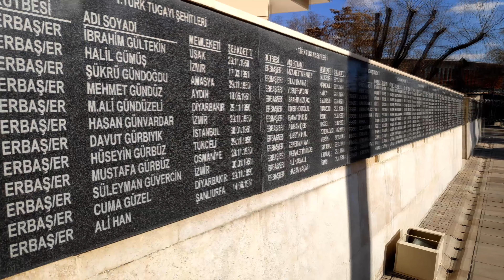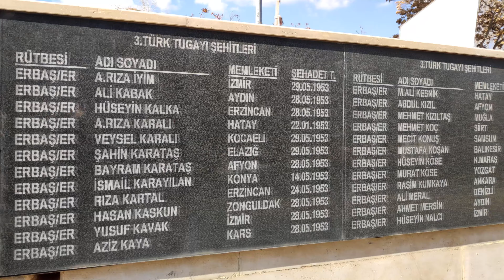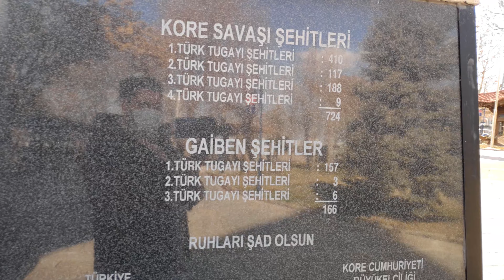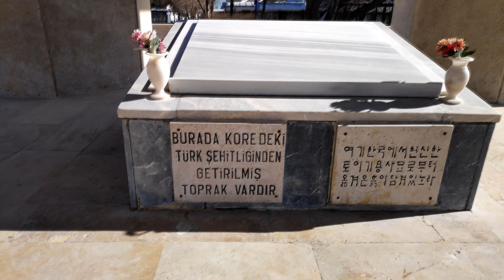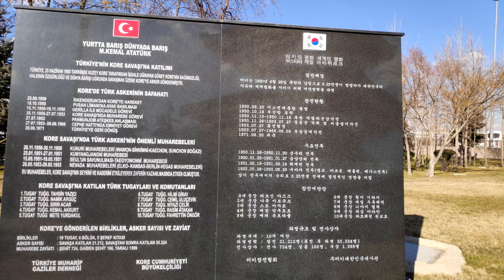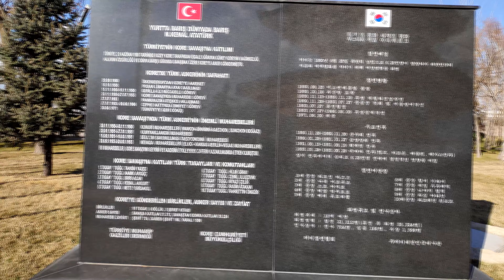Kore Anıtı / Turkey Ankara Korean Monument / Korean Veterans 터키 한국 기념물